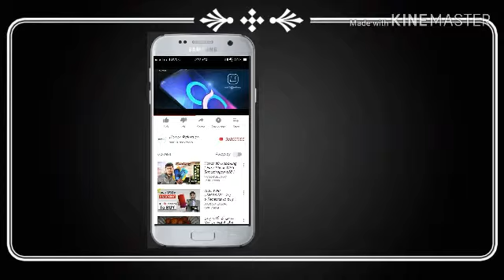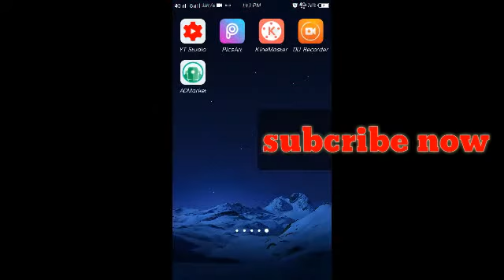How to add a thumbnail in youtube video